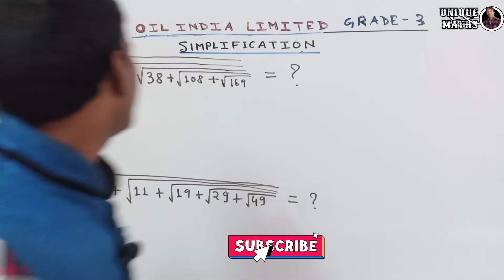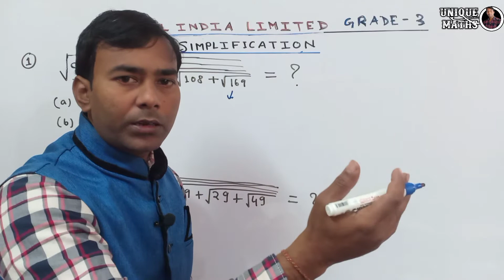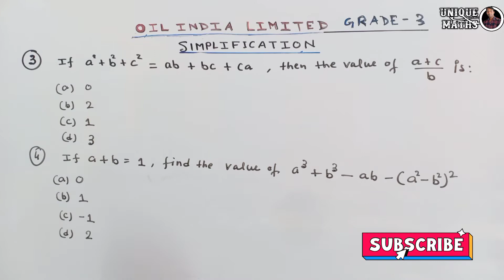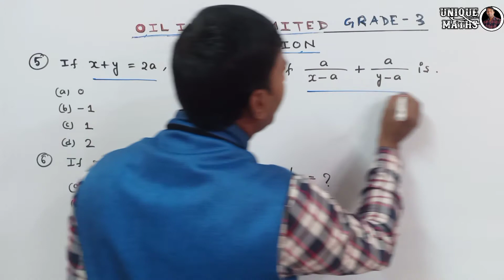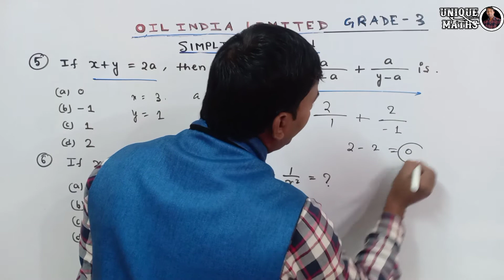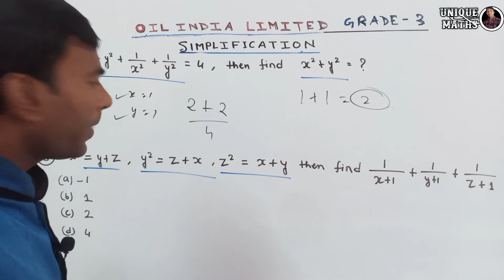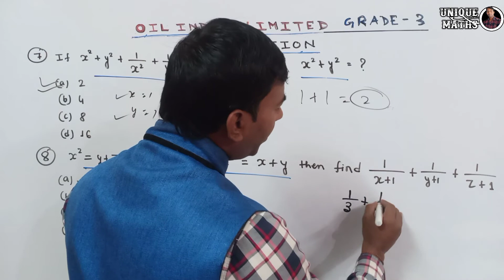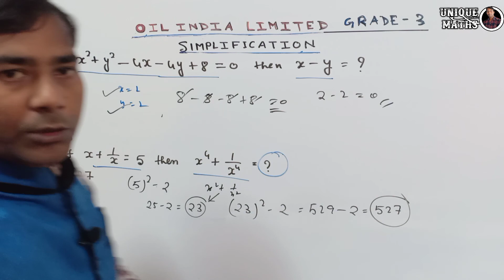SIMPLIFICATION || Maths || Oil India Limited Grade 3 Exam 2022 || SIMPLIFICATION TRICKS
Hi,
we are going to learn MATHS, SIMPLIFICATION Oil india limited  grade 3  to solve question easily. This video will help you to learn the concept in a new and easy way.

Reasoning Short Tricks part -05